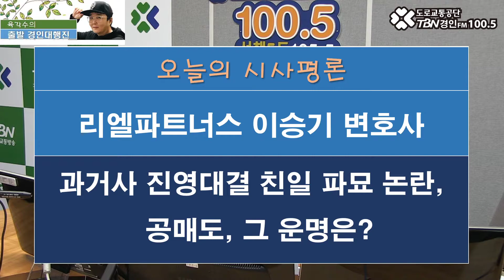2020 08 18 리엘파트너스 이승기 변호사(과거사 진영대결 친일 파묘 논란, 공매도 그 운명은)